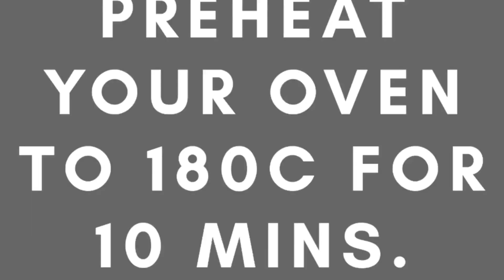Best Fudgy Brownie Recipe !! Brownies Recipe !!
Fudgy Brownie
The Best Brownie recipe.Super fudgy,gooey,chocolaty and easy to make.

Recipe
Butter - 180gms
Dark Chocolate - 170gms ( I used Van Houten)
Powdered Sugar - 170gms (you can use half brown suagr and powdered sugar )
Eggs - 3
Cocoa powder - 30gms
All Purpose Flour - 95gms
Nuts - optional

Pan Used 9inch
Do not over bake the brownie. bake until toothpick comes out with little crumbs.
Let it cool Completely for 2 hours or over night for better cut.
You can store this brownie for up to 5 days in refrigerator.